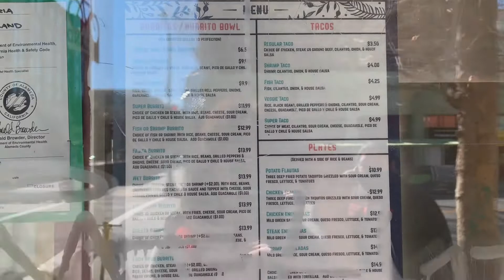EAT WITH ME | Halal Taqueria mukbang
Wassup yal! Thank you for mobbin with me!!

Here's my previous uploads check them out!!

This music is not sponsored, endorsed, or administered by, or associated with Youtube.